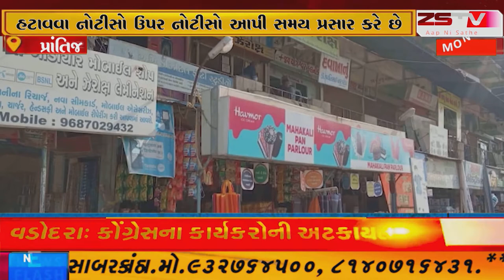prantij પ્રાંતિજ સ્વામિવિવેકાનંદ શોપીંગ સેન્ટર આગળ થયેલ દબાણ વિવાદ હજુ નોટીસો માં અટવાયું